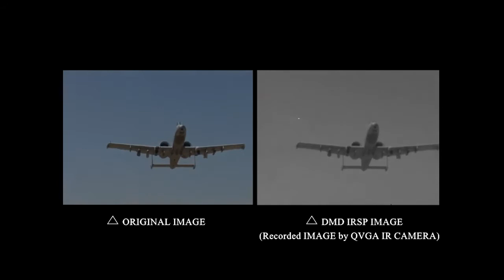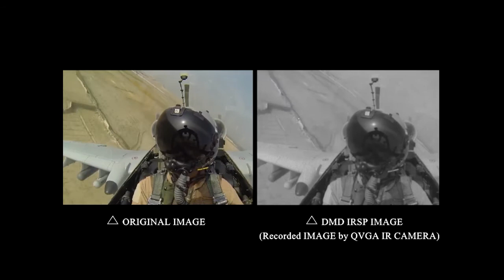i3system_DMD IRSP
Copyright: i3system, Inc.
(Daejeon, Rep. of Korea)
Video of IRSP(Infrared Scene Projector) based on DMD